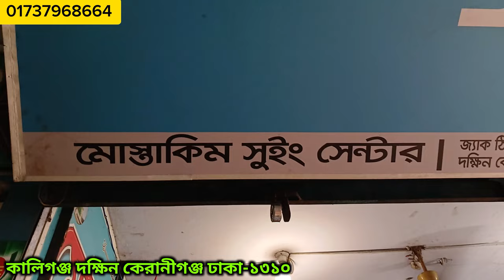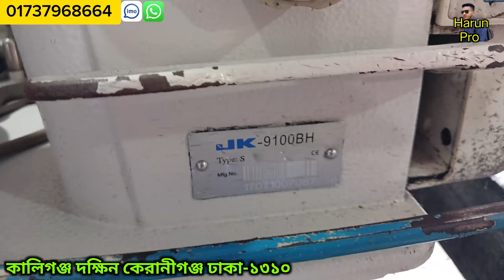😯সকল ধরনের মেশিন🔥প্লেন মেশিন💥ওভার লক মেশিন🔥ফ্ল্যাট লক মেশিন✅অটো মেশিন✅👉 juki ✅Zoje ✅jack ✅flat lock✅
ঠিকানা: মোরসালিন সুইং সেন্টার। খান টাওয়ার টুম্পা হোটেলের পাশে কালিগঞ্জ দক্ষিন কেরানীগঞ্জ ঢাকা-১৩১০ মোবাইল নাম্বার

second hand machine

সেলাই মেশিন

বিসমিল্লাহির রাহমানির রাহিম।
{ প্রিয় দর্শক }}}. সঠিক সন্ধান ও তথ্যের অভাবে
 প্রতিযোগিতা মূলক বাজারে ব্যবসায়
কাঙ্খিত লাভ করা কিংবা নতুনদের জন্য
ব্যবসা শুরু করাটা অনেকে বেশি
  কঠিন হয়ে পড়ে তাই আমরা
 আমাদের উদ্দেশ্য ব্যবসায়ী ও ব্যবসায়
ইচ্ছুক ভাই বোনদেরকে বিভিন্ন পণ্যের বৃহত্তম
পাইকারি ও খুজরা মার্কেট এর সন্ধান ও কিছু
ব্যবসায়ীকে তথ্য দিয়ে সহযোগিতা করা।
দেশের প্রত্যন্ত অঞ্চলের ব্যবসায়ীগণ যাতে
একটু হলেও উপকৃত হয়। এবং
 বেকার ভাই-বোন কোনো একটি ব্যবসা করে
স্বাবলম্বী হতে পারে ।
সেটির  লক্ষ্যেই আজকে আমাদের এই ভিডিও। গুলো
আশা করি আপনাদের সাপোর্ট পাবো                                                                                                                                                                     শুধুমাত্র বিজ্ঞাপনের জন্য যোগাযোগ করুন

👉 বি: দ্র, নতুন সন্ধান পেতে
  📵 বিশেষ সতর্কীকরণ, আমাদের
উদ্দেশ্য মাত্র সন্ধান দেওয়া পণ্য ক্রয় বিক্রয় ও আর্থিক
লেনদেনে সতর্ক থাকুন ক্রেতা বিক্রেতার
কোন জটিলতার দায় Harun Pro  .কর্তৃপক্ষ নিতে বাধ্য. নয়।